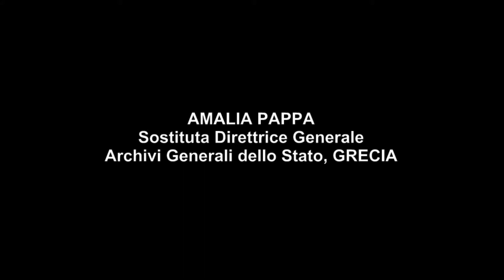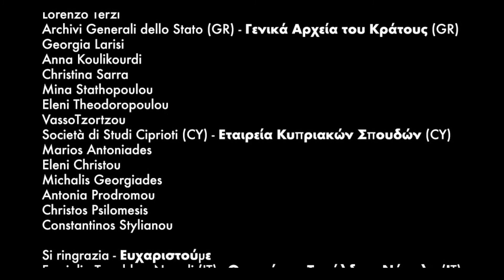H Δντρια των ΓΑΚ, ΑΜΑΛΙΑ ΠΑΠΠΑ, στα εγκαίνια της Έκθεσης ΝΑΠΟΛΗ ΚΑΙ ΕΛΛΗΝΙΚΗ ΠΑΛΙΓΓΕΝΕΣΙΑ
Εγκαίνια Παράλληλης Έκθεσης ΝΑΠΟΛΗ ΚΑΙ ΕΛΛΗΝΙΚΗ ΠΑΛΙΓΓΕΝΕΣΙΑ, Νάπολη, ASNa, 30.6.21
ΟΡΓΑΝΩΣΗ Archivio di Stato di Napoli, Γενικά Αρχεία του Κράτους της Ελλάδος, Εταιρεία Κυπριακών Σπουδών
Εμπνευστής και Συντονιστής Δράσης Γιάννης Κορίνθιος